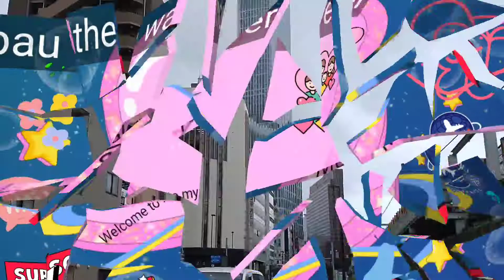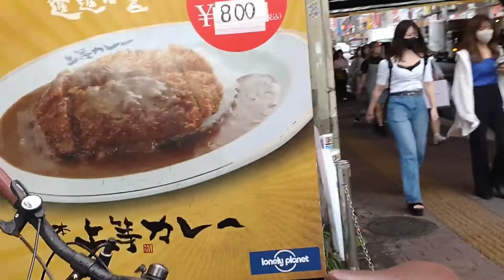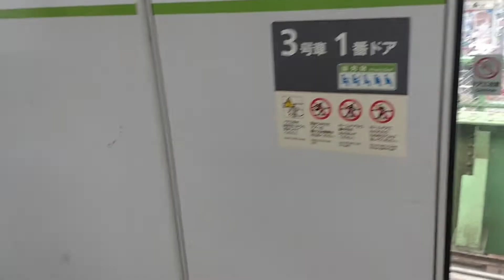Seibu - Shinjuku Station to Shin - Okubo Station